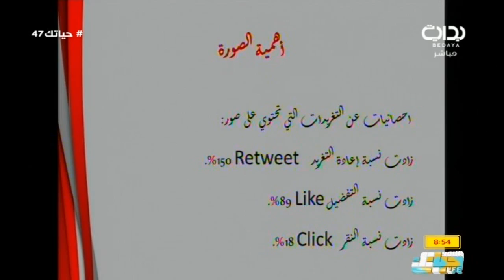أهمية الصورة - أ. ماجد الغامدي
١٤٣٨/٦/٢٩ هـ - الثلاثاء - اليوم السادس والأربعون